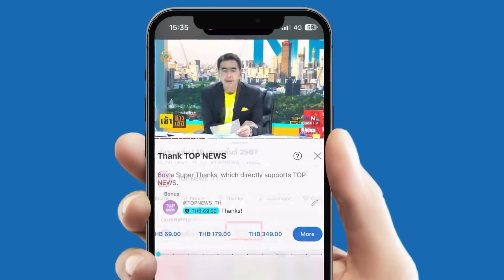ไล่ล่าระทึก 2 ทรชน “แก๊งค้ายานรก” อึ้ง ยึดยาบ้า 8 ล้านเม็ด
“ชาดา” เอาจริง สั่งการปิดล้อมล่า 2 ทรชน “แก๊งค้ายานรก” อึ้ง ยึดยาบ้าของกลางได้มากถึง 8 ล้านเม็ด